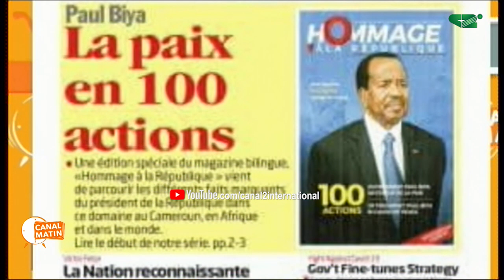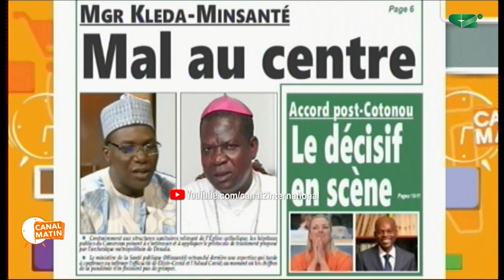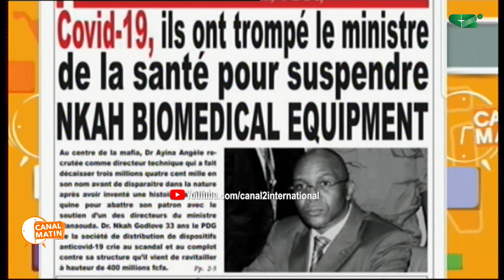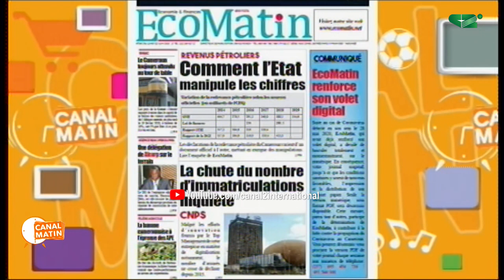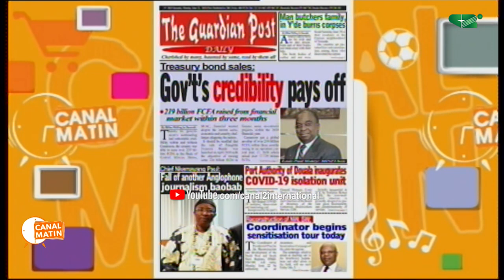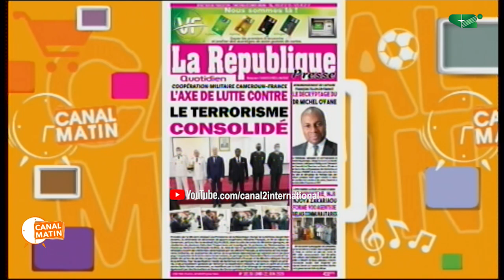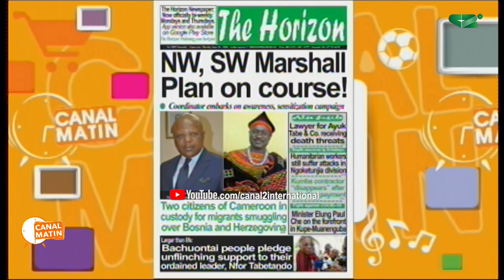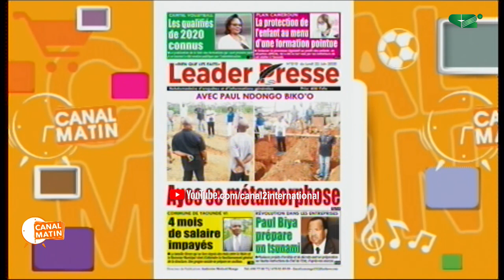REVUE DE PRESSE du Lundi 22/06/2020 - Canal 2 international